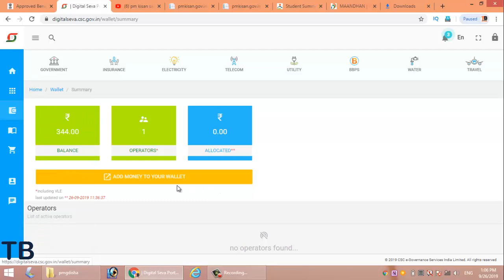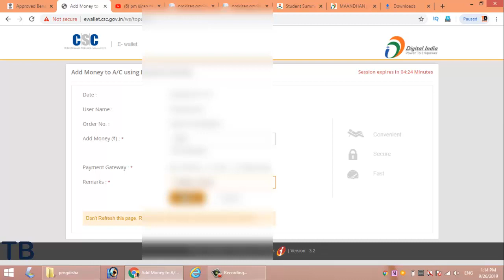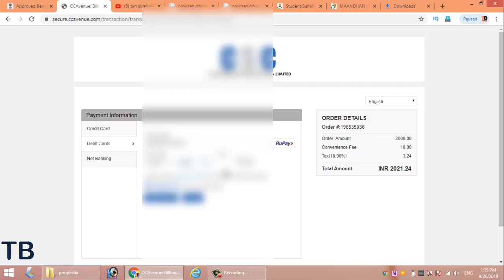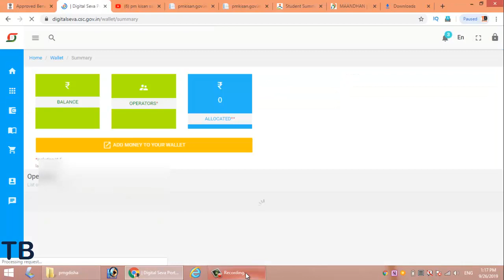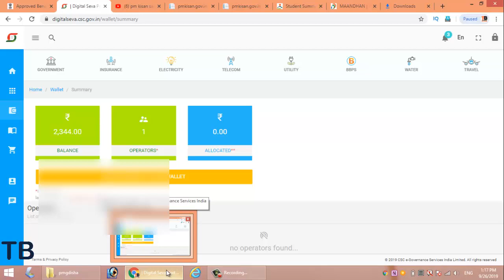CSC Wallet add money Kaise Kare | how to add csc wallet money2019,step by step in hindi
hii friends how are you
friends aaj main apko btauga ke ap
csc wallet main paise kaise jama kare
my name Pankaj bhatt
technical bhattji